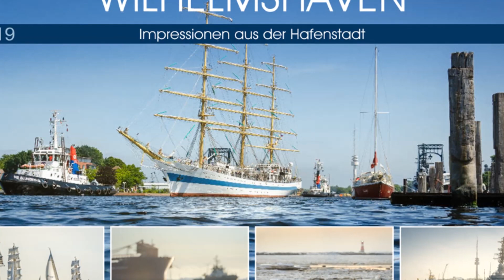WILHELMSHAVEN KALENDER - Impressionen aus der Hafenstadt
Auch für das kommende Jahr 2019 könnt ihr wieder meine festgehaltenen maritimen Impressionen als Fotokalender bekommen, diesmal im Querformat. Bei den zwölf Vorschaubildern handelt es sich hier nur um Ausschnitte der Bilder. Im Kalender ist die volle Pracht zu genießen.

Der Kalender ist in folgenden Größen erhältlich:
A4 (19,90 €), A3 (29,90), A2 (49,90 €) und als Tischkalender (18,90 €).

Der Kalender wird bei Bestellungen im Raum Wilhelmshaven von mir persönlich vorbeigebracht oder kann selbstverständlich auch bei mir abgeholt werden. Falls das nicht möglich ist, kommen die üblichen Versandkosten der Post hinzu.

Maritime Grüße